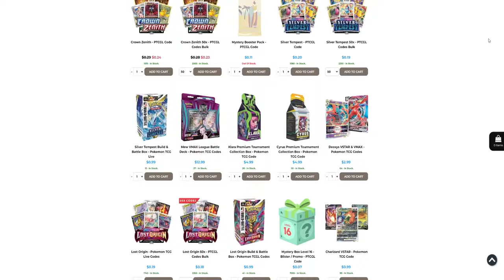⚡️ADESSO E' VERAMENTE FORTE!⚡️ PAWMOT EX DECK CORONA ASTRALE POKEMON TCGLIVE ITA